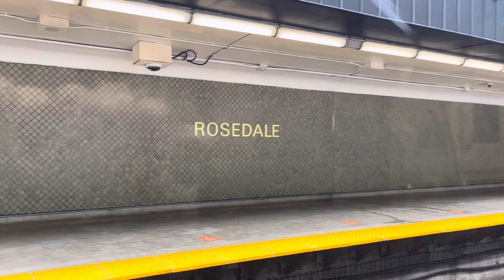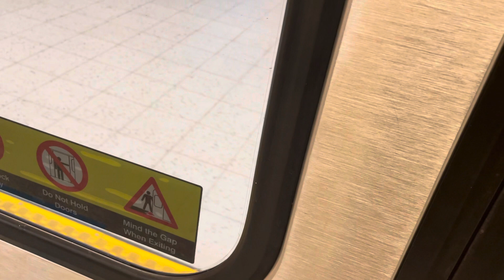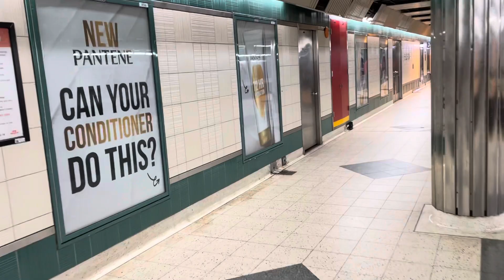TTC Line 1 Subway Ride from Sheppard-Yonge Station to Bloor Station 6/7/2022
Sheppard-Yonge station opened exactly on March 29th, 1974 on line 1 of Yonge-University-Spadina.

There was a little bit of a delay between Lawrence and Eglinton stations.

Filmed on: June 7th, 2022 at 1:08pm.